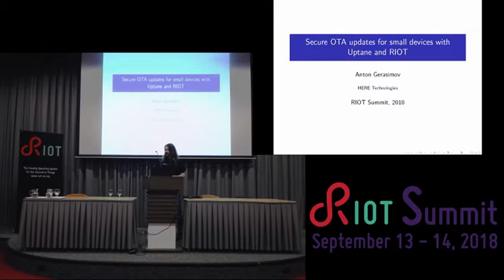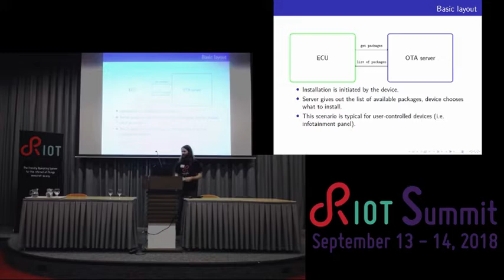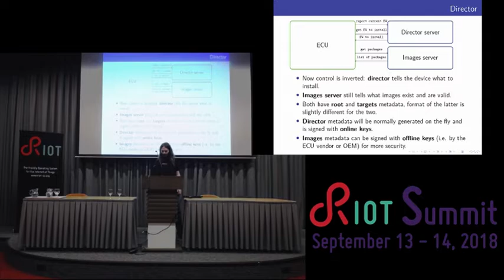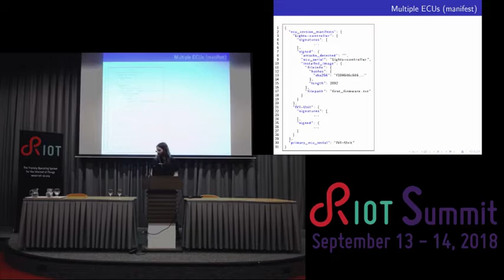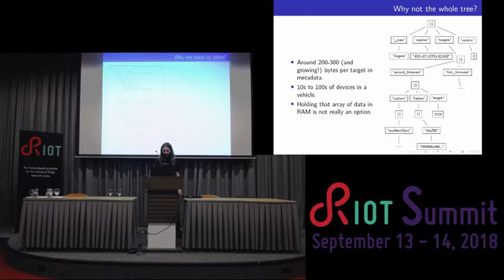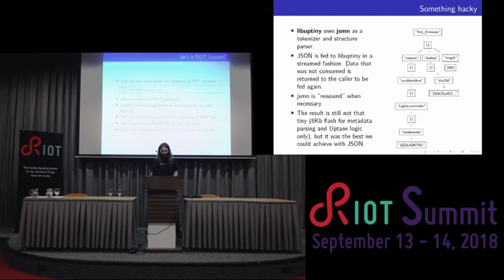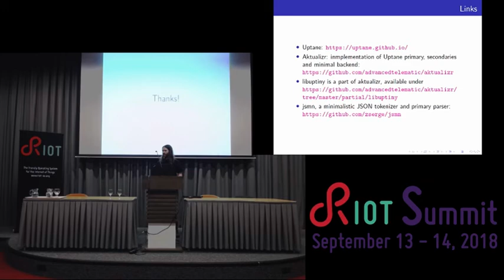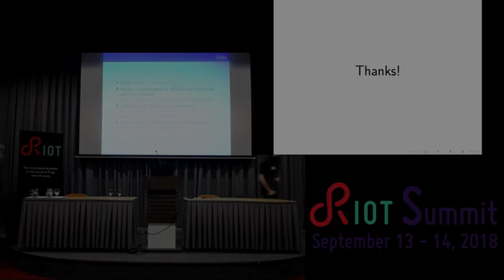RIOT Summit 2018 @ Amsterdam - Using RIOT as a demo platform for Uptane OTA updates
Anton Gerasimov (HERE Technologies)